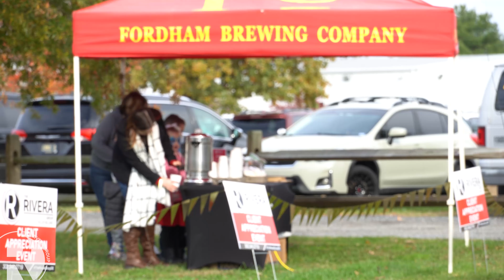Bounce House & Brews | Client Appreciation Party | The Rivera Group, Keller Williams Realty CD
Delaware Realtors, Client Appreciation Event!  We are blessed to have so many great clients so we wanted to host a party just for them.  Bounce House & Brews was held at Fordham & Dominion Brewing Company and loads of FUN.  Want to learn more about the VIP service our clients receive & our clients for life program call us directly at or Keller Williams Realty Central Delaware office at